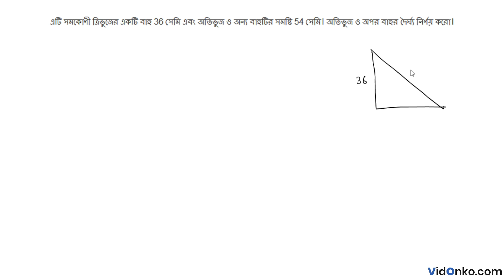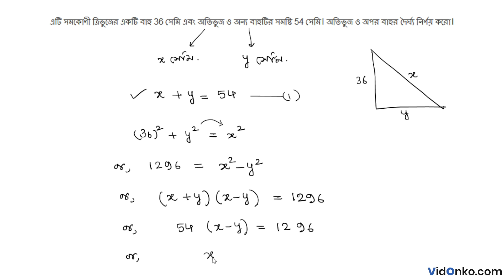West Bengal Board Class 9 Mathematics Book Solution in Bengali - K C Nag Anushiloni Question: 1.1.11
Get free Maths book video and PDF solutions in Bengali for K C Nag. Free answer and explanation through video for question 1.1.11, of Chapter Area & Perimeter of Triangle & Quadrilateral from K C Nag followed for Class 9, West Bengal Board of Secondary Education (WBBSE).